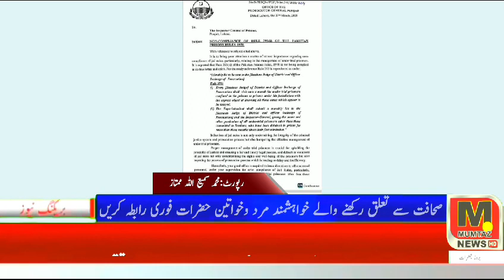رفت بارے استفسارادارے عوام کے لیے بنائے جاتے ہیں عوام اداروں کے لیے نہیں بنتے مجتبی شجاعت